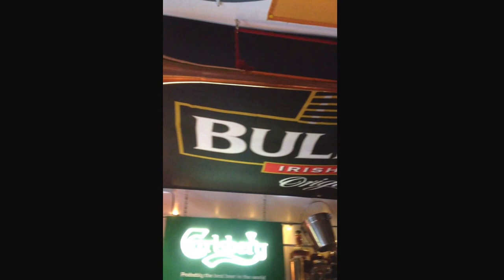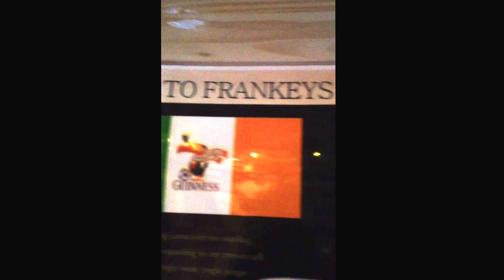The smallest bar in Ireland.. Frankie's bar in Dublin :)